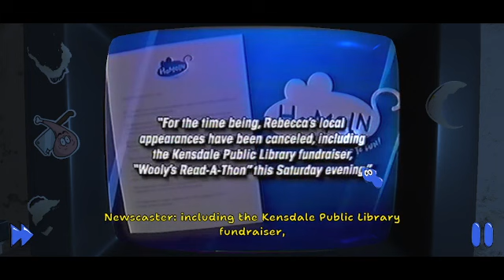AMANDA THE ADVENTURER(secret red tape)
to mention i have been losing subs and idk why